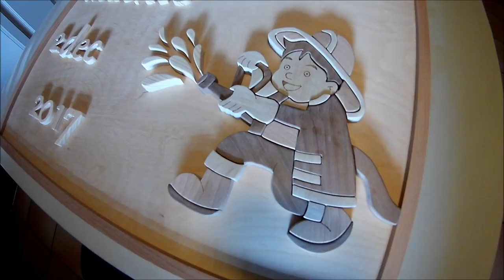Intarsia Fire Fighter Baby Shower Gift - Wooden Creations | How To Woodworking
Hello everyone!
In this video I'm showing you how to make a wooden intarsia of a firefighter.

Wooden Creations is a series of toys & decorations which are made for myself or for family and friends.
I made this baby shower gift for my Godchild.
📹 Intro camera
📹 Workshop camera
🛠️ Makita drill
🛠️ Oscillating spindle & belt sander
Artist: Nicolai Heidlas
Title: New Places

Artist: Nicolai Heidlas
Title: Sunrise